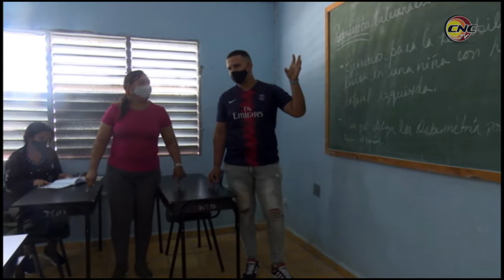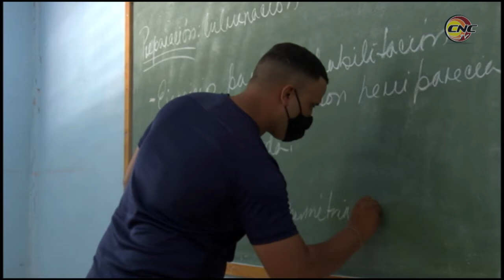UDG emplea alternativas a fin de garantizar calidad en proceso docente educativo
La Universidad de Granma da continuidad al curso escolar 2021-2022  empleando diferentes alternativas con el fin de garantizar la calidad del proceso docente educativo. En la Facultad de  Ciencias Económicas  y Sociales, por ejemplo, se articulan los vínculos  con las empresas a fin de establecer nexos de prácticas laborales.